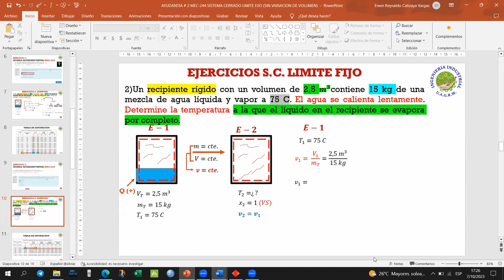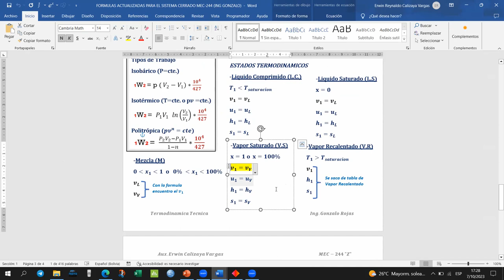AYUDANTIA MEC-244 Z PARTE 2